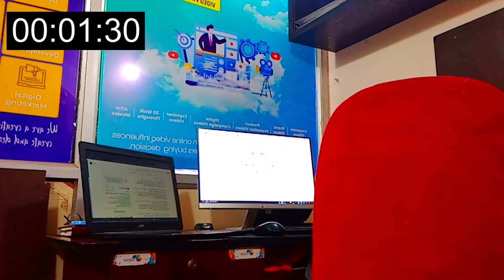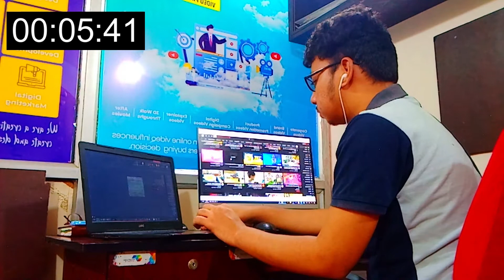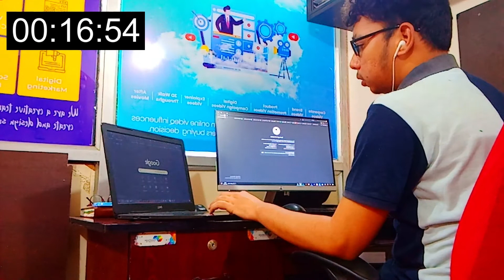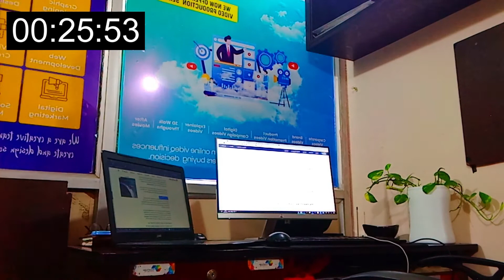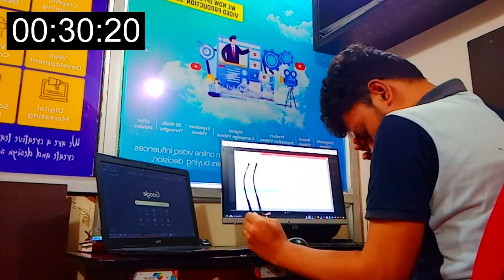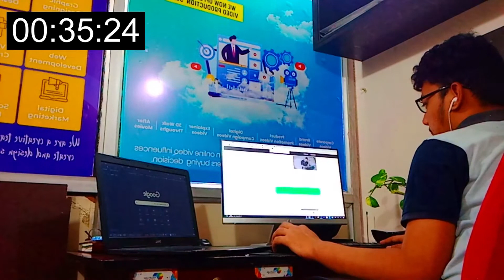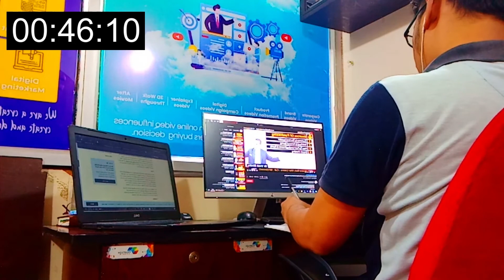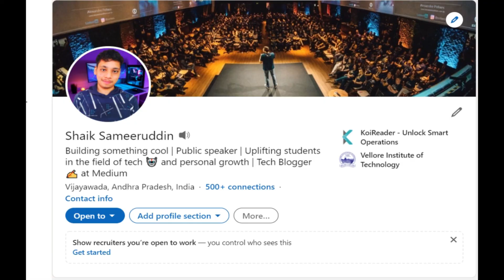Work With Me (2 Hours) with Music | Pomodoro 25/5 Timer (For Study or Work)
Join me in a 1-hour work with me/study with me session with music and Pomodoro technique to focus, be productive, and get work done. We'll be working in 25-minute blocks with a 5-minute break in between. Grab a beverage, turn on sound, and let's get some work done.

▼ ▽ MUSIC TRACKLIST

Abbreviations for your info:
MV = MusicVine
ART = Artlist
MC = Monstercat
None = Credit in the footer

INTRO (00:00)
Lance Conrad - Multitudes (ES)

SESSION 1 (00:27)
AK - Discovery (MV)
Blut Own - 100 Million Years (MV)
Oscuro - Stardust
Myysk - This Close (EP)
Ambyion - Through The Silence (MV)
Tim Schaufert - Journey (MV)

BREAK 1 (22:55)
Joseph Beg - The Calm (ES)

SESSION 2 (27:58)
AK - Blossom (MV)
Blut Own - Lucid (MV)
Michael FK - Seclusion (ART)
Direct - Lark (MC)
Ambyion - Reaching For The Stars (MV)
Ambyion - Sound of Ligeia (MV)
AK - Pulses (MV)

BREAK 2 (53:10)
Joseph Beg - Losing Awareness (ES)

SESSION 3 (58:15)
Tim Schaufert - Beginnings (MV)
Blut Own - Afterglow (MV)
Tim Schaufert - Forgetting (MV)
Direct - Cold Ground (MC)
Approaching Black - The Reason (MC)
IMG - Nexus (MV)
Blut Own - So Close, So Far (MV)

BREAK 3 (1:23:36)
Ecovillage - Plegaria (ES)
Ever So Blue - Dvala (ES)

SESSION 4 (1:28:39)
Oscuro - The Weight Of The World
Venus Theory - No Longer Was I Dreaming
Direct - Tranquility (MC)
Michael FK - Hold Me (ART)
AK - Wanderlust (MV)
Blut Own - Paint Your Future (MV)
Ambyion - Floating (MV)